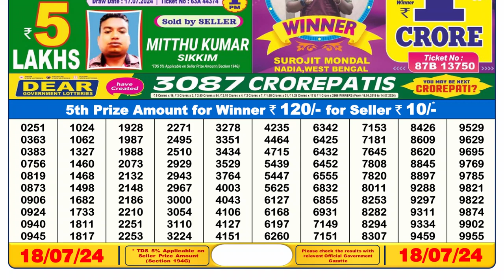🔴Dear Lottery Sambad Live 6pm today 18.07.24 Nagaland State Lottery Result